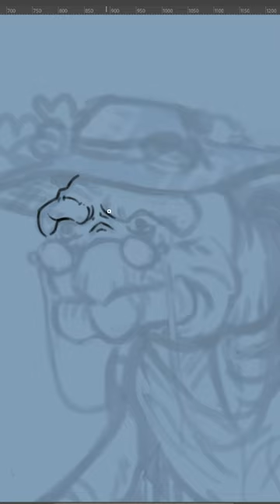D&D Art in 1 Minute | Cooter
Watch live on Twitch every Monday, Tuesday, and Friday at 6pm Pacific